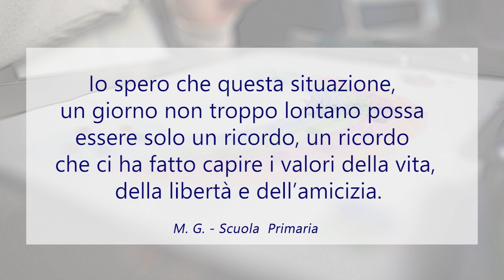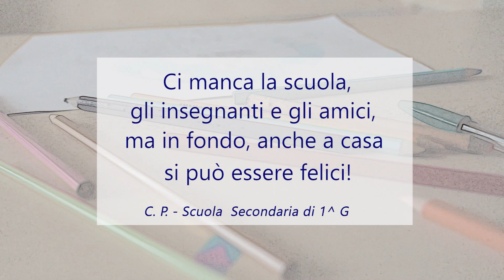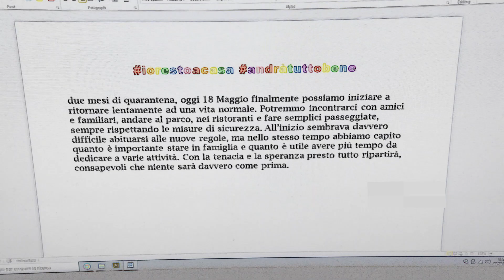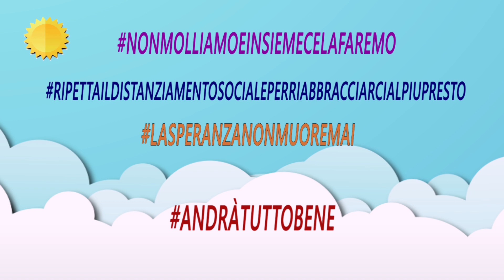ANDRÀTUTTOBENE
Attività - iorestoacasa - I. C. VALESIUM